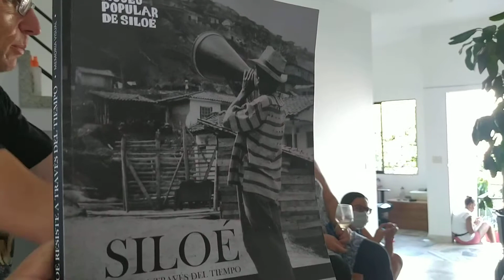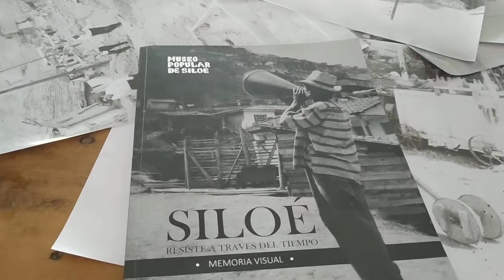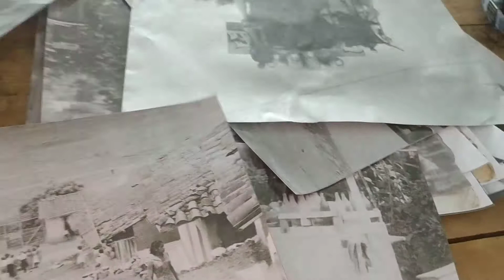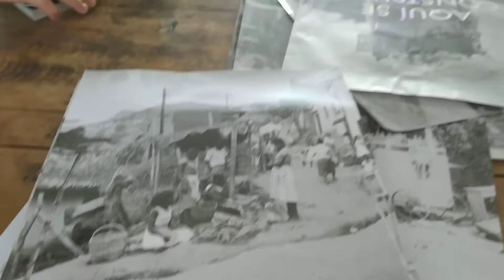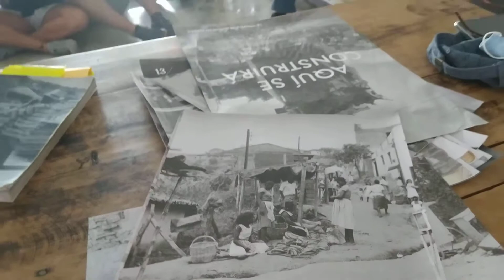20 de junio de 2021